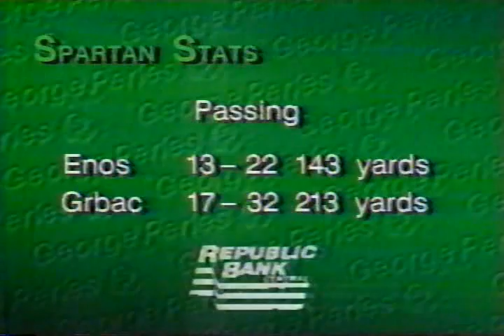10/14/1990 - George Perles Show (Game Highlights)